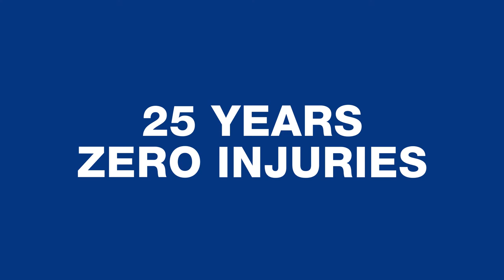CEMEX De Zavala Achieves 25 Years Without a Recordable Injury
At CEMEX, safety is a core value and our #1 priority.  Congratulations to our De Zavala cement terminal team for achieving this incredible milestone and proving Zero4Life is possible if we put safety first every single day.